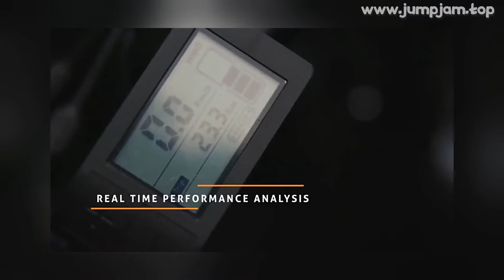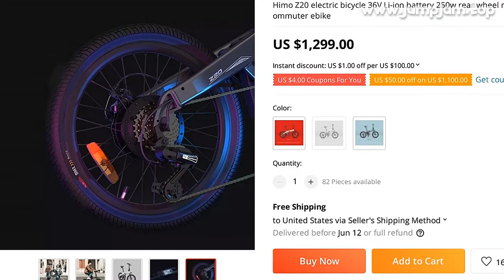🔥 HIMO Z20 ELECTRIC BICYCLE 36V LI-ION BATTERY 250W REAR WHEEL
00:00:00 Intro
00:00:10 Presentation
00:01:14 Fin 🙏

HIMO Z20 ELECTRIC BICYCLE 36V LI-ION BATTERY 250W REAR WHEEL MOTOR FOLDING ELECTRIC POWER-ASSISTED BICYCLE COMMUTER EBIKE

PRODUCT STARS ⭐: 0.0/5
STORE NAME: HIMO EBIKE STORE
STORE RATING: 99.3%/100%

ConfigurationDue to the different production batch, parts may change, we promise all changes there will be no debasement of quality of parts, only USES the equivalent grade configuration to replace, please rest assured purchase
About Payment:
We accept Alipay, West Union, TT
All major credit cards are accepted through secure payment processor ESCROW
Before placing y order, please confirm details with us if you have request on items
Please make payment within 3 days of y order if possible
We will just ship the goods to you according to the address that you wrote in AliExpress,if you wanna change, please leave a message when you place the order
About Shipping:
1)When you place an order, please choose a shipping method and pay for the order including the shipping fee
We will send the items within 4-7 days once y payment is completely verified
2)We do not guarantee delivery time on all international shipments (especially for the china air mailpost) due to difference in customs clearing times in individual countries, which may affect how quickly y product is inspected
3) If you have other ideas, please contact service for changing
Any import charges or tax fees will be at y side
Please note
About Warranty:
 Warranty 1: body part --- Frame 5 years, front fork 1 year, the other six months, inner and outer tires and other wearing parts are not covered by the warranty;
 Warranty two: electric part --- battery / motor / controller for 1 year, the other 3 months
We offer the 1-month free replacement
Buyers may request for a replacement within 7days from y receipt of the product
The buyer should return the product in the original conditions to us and should bear the shipping costs for return
We also provide 12-month free maintenance
The buyer should return the product in the original conditions to us and should bear the ship

MUSIC IN VIDEO: UNKNOWN BRAIN WHY DO I OFFICIAL INSTRUMENTAL

0 REVIEWS AND USER RATINGS FROM AMAZON, ALIEXPRESS AND OTHER ONLINE SHOPS & CATALOGS!
THIS IS BEST ALTERNATIVE FOR GIRL EBIKE BUT CHEAP (1,299.00) LOOK CLOSER AT